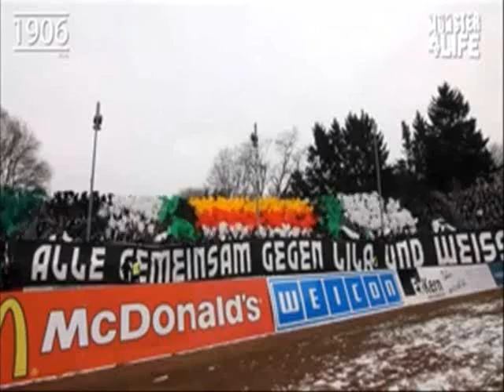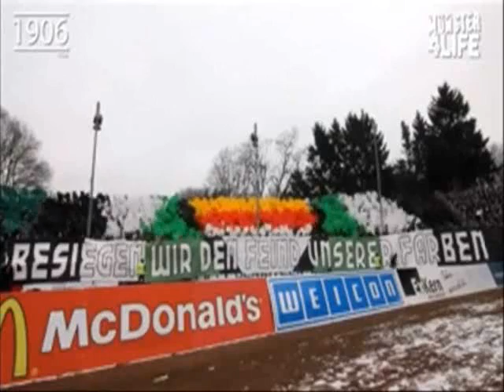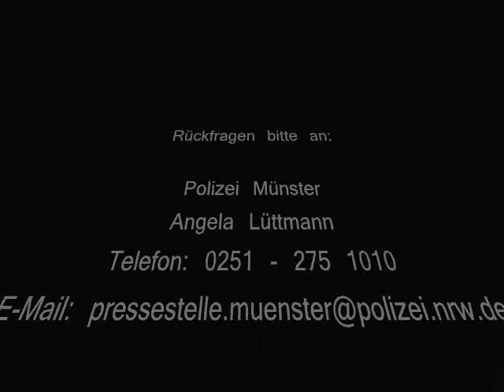POLIZEI - Preußen Münster Derby in der dritten Liga- Angriff auf Ordner und Polizei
POL-MS: Derby in der dritten Liga- Angriff auf Ordner und Polizei im Gästeblock

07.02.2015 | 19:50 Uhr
Münster (ots) - "Das Konzept der strikten Fantrennung außerhalb des Stadions hat sich auch heute bewährt", resümierte Einsatzleiter Volker Wittenbreder nach dem Spiel. "Leider überschattete ein massiver Angriff auf die Ordner im Gästeblock nach Spielende das Einsatzgeschehen. Gewalttäter aus dem Gästeblock gingen Ordner an. Einschreitende Polizisten wurden mit einer Mülltonne, brennenden Bengalos und weiteren Gegenständen beworfen. Die Beamten mussten Pfefferspray und den Schlagstock einsetzen." Bereits vor dem Spiel warfen Preußen-Anhänger aus dem Fan-Marsch unter anderem einen Böller auf einen 25-jährigen Polizeibeamten. Dieser erlitt ein Knalltrauma. Während des Spiels wurden aus den Blöcken der Heim- und der Gästefans immer wieder Rauchtöpfe und Bengalos gezündet. Die Preußen Anhänger provozierten die Gäste mit Schriftzügen auf Bannern. Die Polizei ermittelt wegen Beleidigung. Ein Unbekannter warf nach dem Spiel eine Glasflasche gegen den Kopf einer Polizeibeamtin. Insgesamt wurden zwei Personen in Gewahrsam genommen. Die Beamten legten 19 Strafanzeigen gegen Heim- und Gästefans vor, unter anderem wegen gefährlicher Körperverletzung und Landfriedensbruch. "Die Polizei wird in den kommenden Tagen anhand des Videomaterials und mit Hilfe von Zeugen weitere Täter ermitteln", sagte Polizeioberrat Wittenbreder.

Vor und nach dem Spiel kam es zu den unvermeidbaren Verkehrsbehinderungen im Bereich des Stadions und des Bahnhofs.

Rückfragen bitte an:

Polizei Münster
Angela Lüttmann